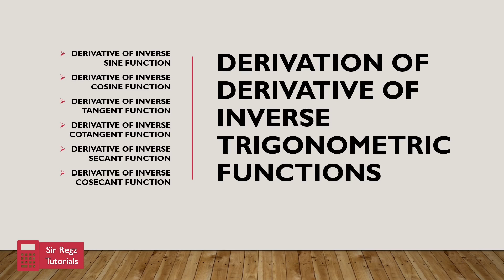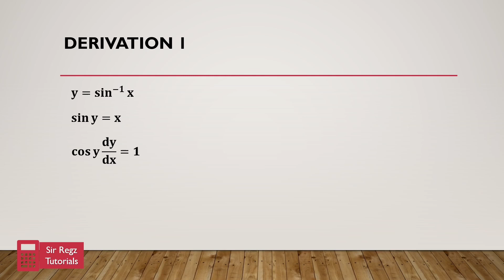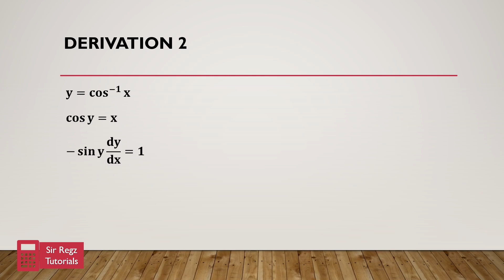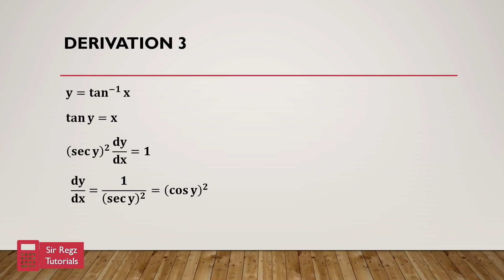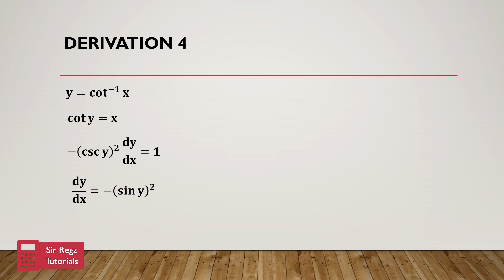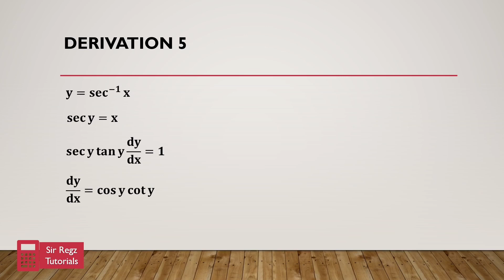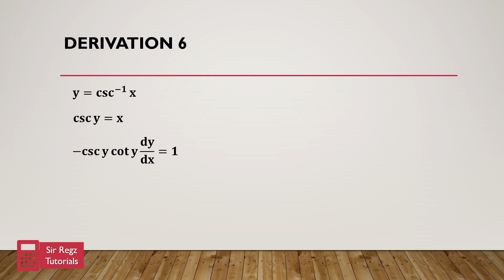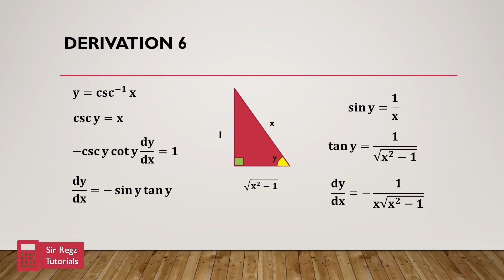Derivation of Derivatives of Inverse Trigonometric Functions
[Tagalog/English] Learn how to use and derive the formula on getting the derivatives of inverse trigonometric functions